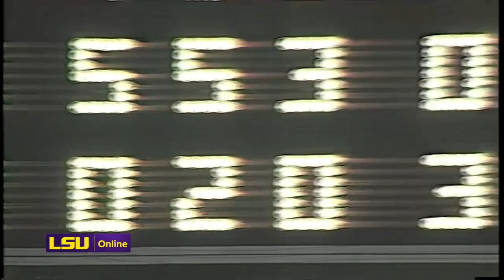Look Back at 1991 CWS Championship